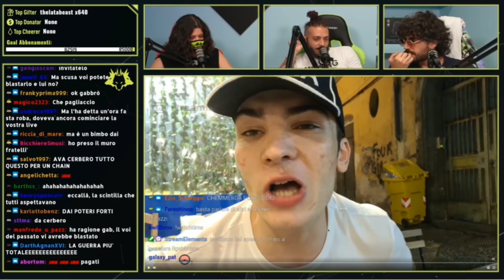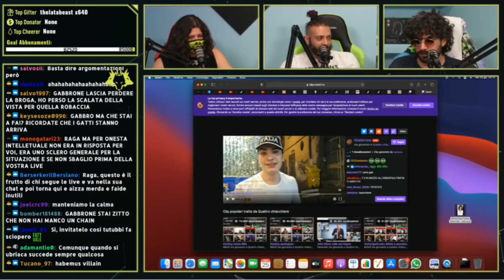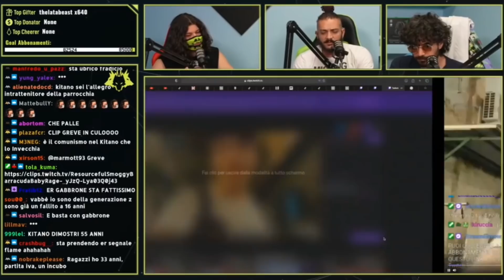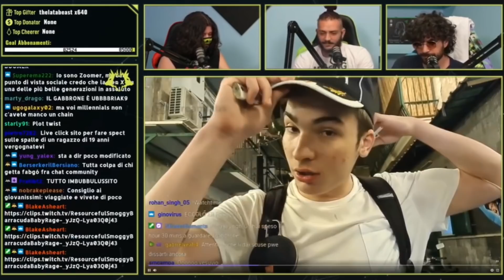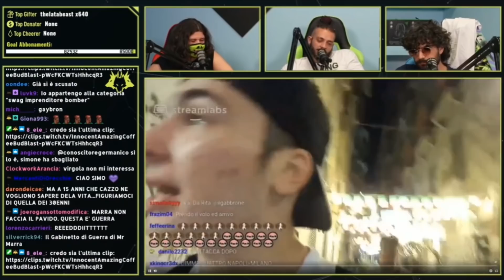CERBERO vs IL GABBRONE sui titoli clickbait, Elia17baby e Erkole